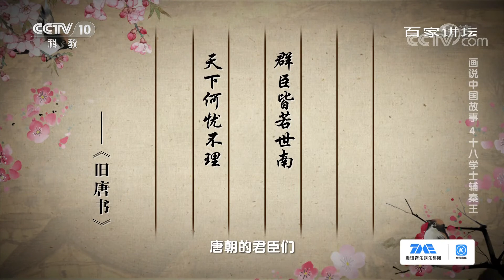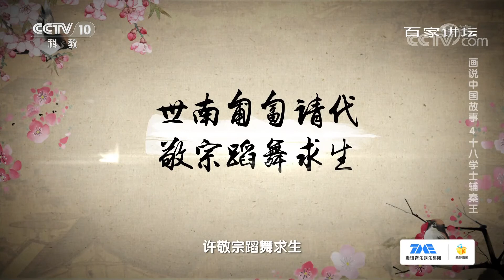唐太宗与十八学士之间的故事 都见证了唐朝的历史《百家讲坛》20210413